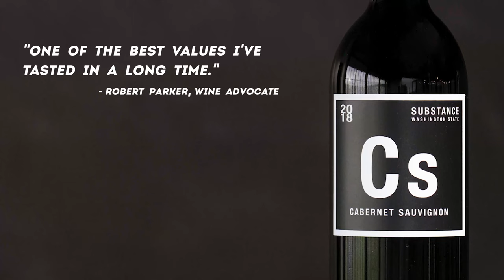Substance 'Cs' Cabernet Sauvignon and Substance 'Ch' Chardonnay Wine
“Substance is the integrity of making wine. From the vineyard, to the bottle, to the glass.” – Winemaker, Charles Smith

Introduced in 2015, the Substance brand was conceived with a single-minded vision: to produce the best value-priced Cabernet Sauvignon in America. Substance ‘Cs’ Cabernet Sauvignon is made with traditional winemaking techniques: natural fermentations, barrel-aging and bottled unfiltered and unfined. In essence, Charles makes Substance ‘Cs’ with small batch winemaking integrity on an unprecedented scale. The latest chapter in the Substance book is ‘Ch’ Chardonnay which expresses the same vision as the flagship ‘Cs’ Cabernet Sauvignon.

100% Hand-Made. 100% Washington Wine.